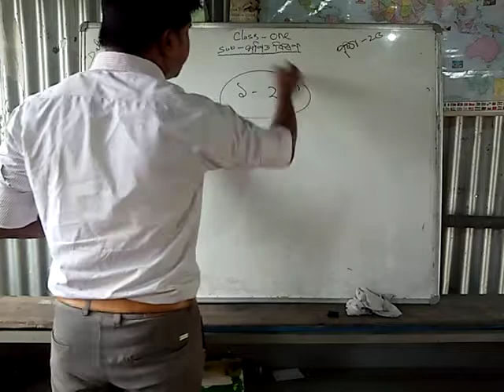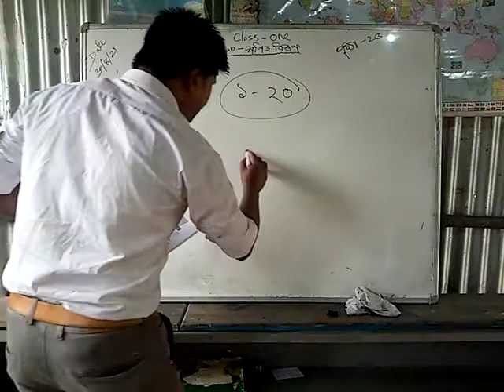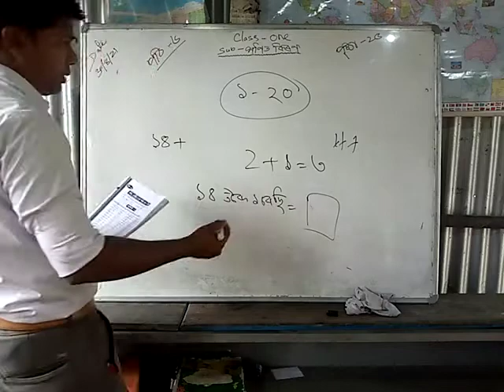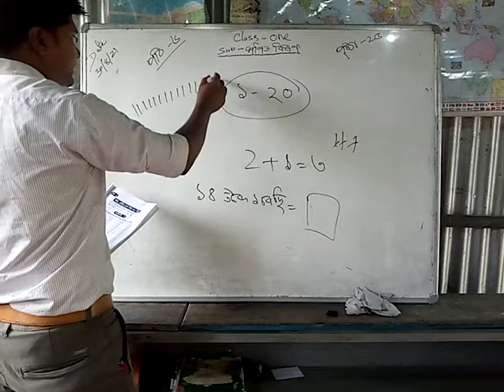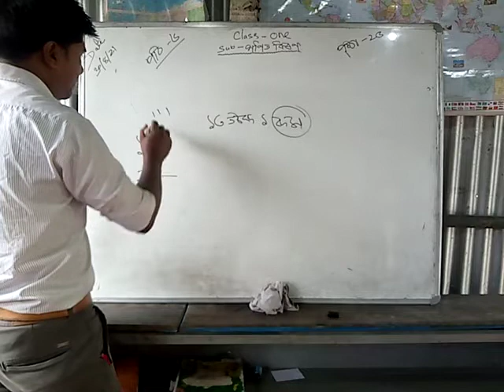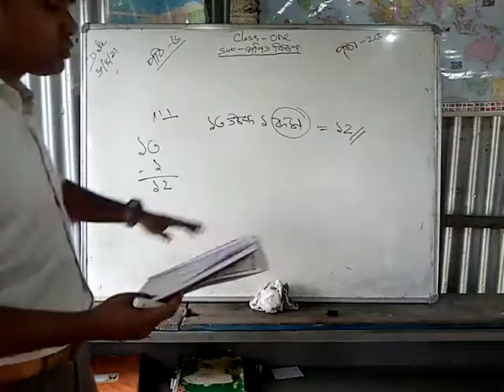গণিত কিৰণ, প্ৰথম শ্ৰেণী